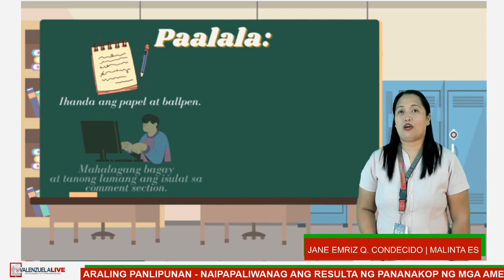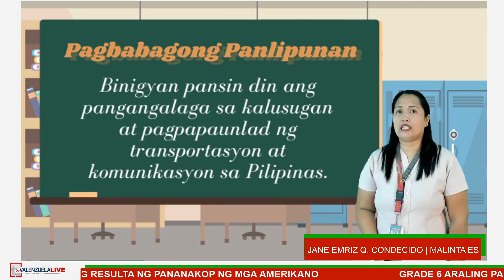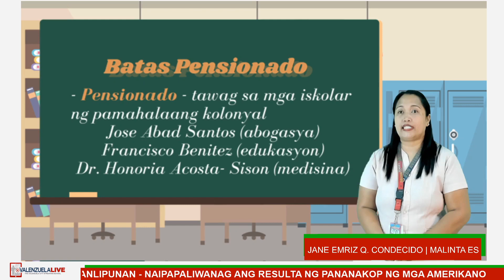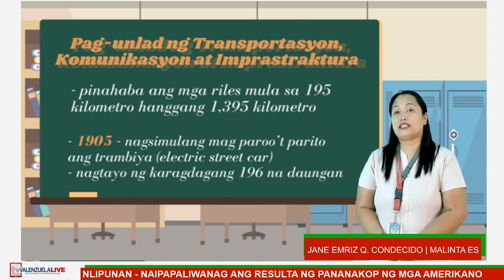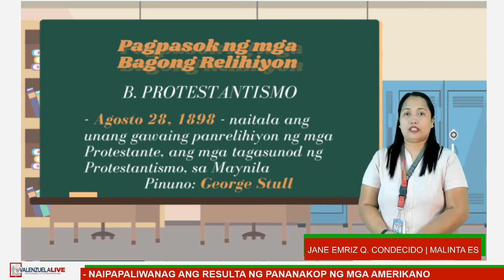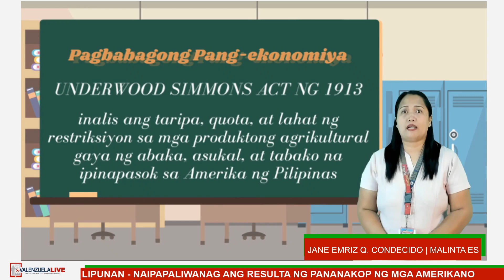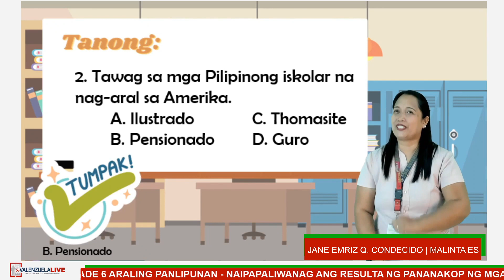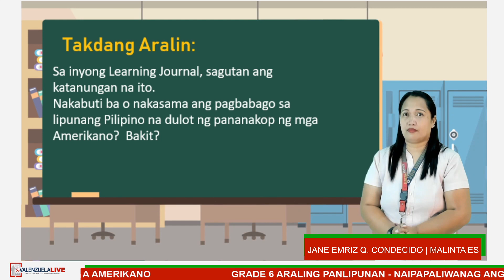GRADE 6 ARALING PANLIPUNAN - NAIPAPALIWANAG ANG RESULTA NG PANANAKOP NG MGA AMERIKANO